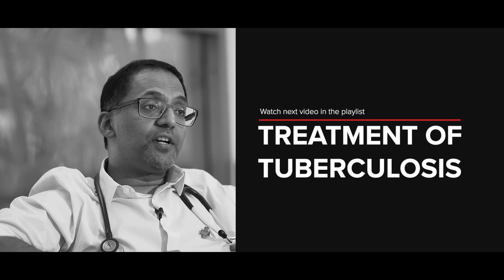Tuberculosis - Diagnosis | Management | Dr. Sai Praveen Haranath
It is surprising to know that about 25% of the entire world’s population has been infected by the Tuberculous bacteria and it is one of the biggest lung diseases around. Dr. Sai Praveen Haranath, Pulmonologist, Apollo Hospitals, enlightens us on different diagnosis methods for Tuberculosis like bronchoscopy and about managing the chronic disease in this video series.

Medvarsity Online is India's first and largest online medical certification and training company with over 35,000 certified graduates. The courses are exclusively designed by doctors, for doctors comprising of over 20,000 hours of content with over 8000 active learners. Add to this, there is course accreditation by leading global partners and with more than 40 training centers spread across the country.